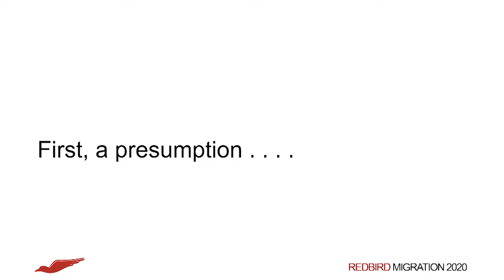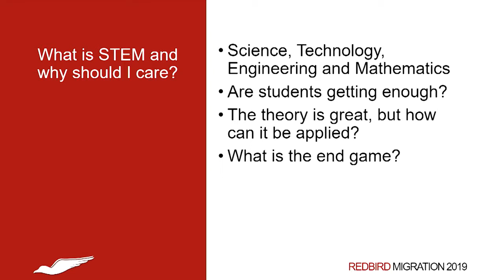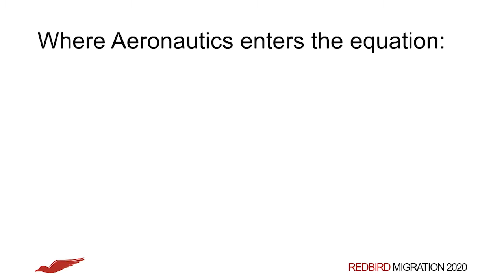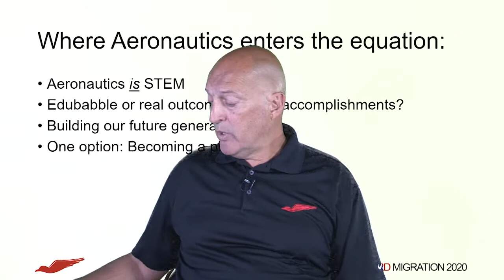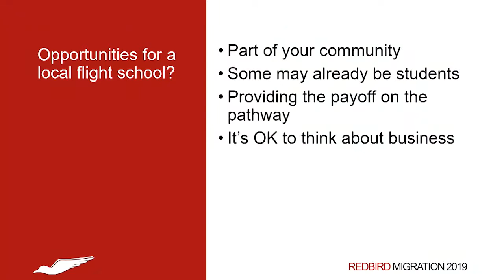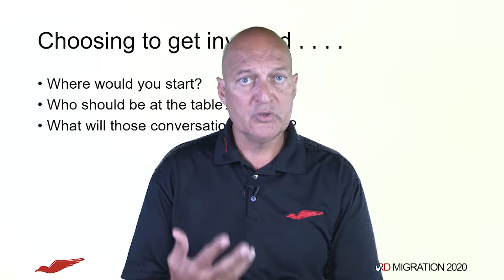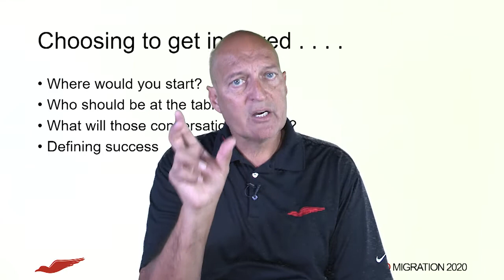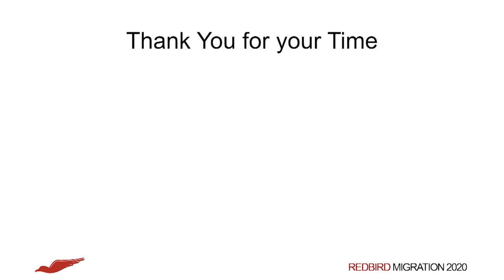Greg Roark - STEM in the Classroom - Migration 2020